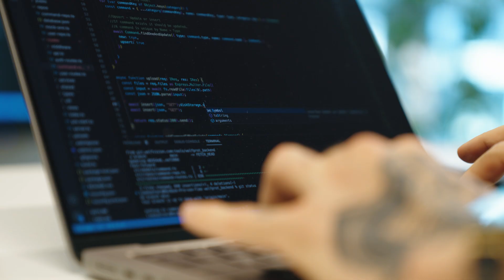Karrierestory R&D Software Development